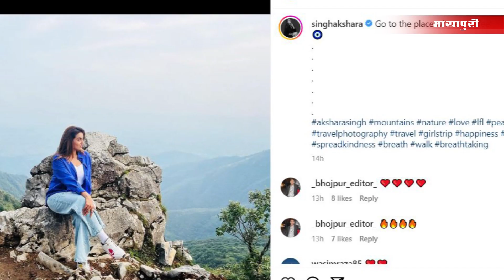Mayapuri Regional News | Sonam Bajwa | Radhika Madan | Sidharth Malhotra | 01st June 2023 | 8 PM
Mayapuri Regional News | Sonam Bajwa | Radhika Madan | Sidharth Malhotra | Samantha Ruth Prabhu | 01st June 2023 | 8 PM